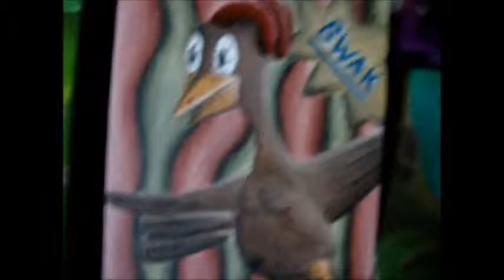A Super Hyper Morning With Tim - Entertainment?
A super charged Morning (shown by Tim) Revolving around coffee, Paintings and Being hyper.

Be sure to remember how construction workers eat bananas If people star watching you!

Aside from being hyper, I was indeed wanting to take a faster approach at these vlogs.And this is what happened. Though, One day later i thought it would be funny to continue to make fun of myself through the text.  WOOOOOOOOOOOOOOOO! Enjoy

Thanks!